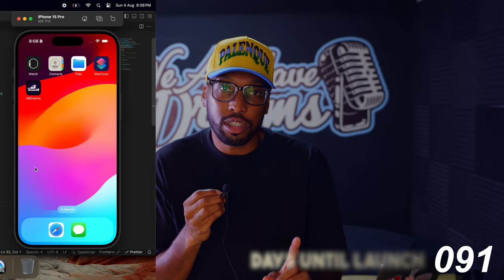im building a media company and the app is the product, daily life of a founder, 61 days to launch